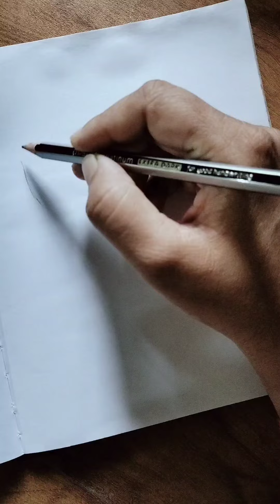how to draw cute baby radharani in Lotus flower 🌷🤗